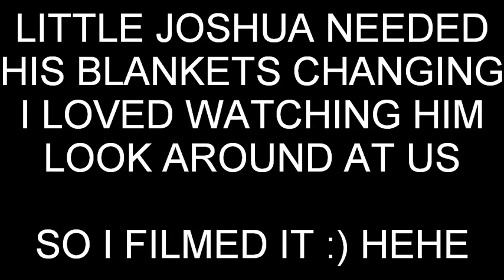BABY JOSHUA THE JOURNEY PART 2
A FEW MORE PICS OF OUR LITTLE GORGEOUS JOSHUA ROSS BENTLEY AND A LITTLE SURPRISE VIDEO AT THE END HEHE :) THANKYOU FOR WATCHING